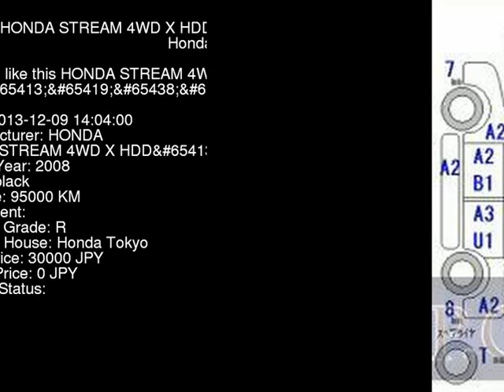2008 HONDA STREAM 4WD_X_HDD RN7 - Japanese Used Car For Sale Japan Auction Import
2008 HONDA STREAM 4WD_X_HDD RN7 - Japanese Used Car For Sale Japan Auction Import RN7,HONDA,STREAM,4WD_X_HDD,Honda Tokyo,jdmvip,vip,jdm,cars,japan,jdmvip.com,japanesecars,usedcars Japanese Used JDM Car For Sale At Auction in Japan for Import